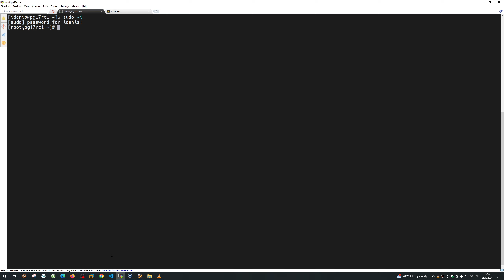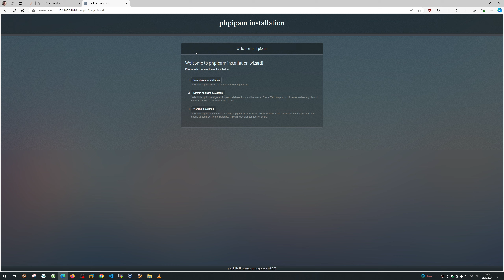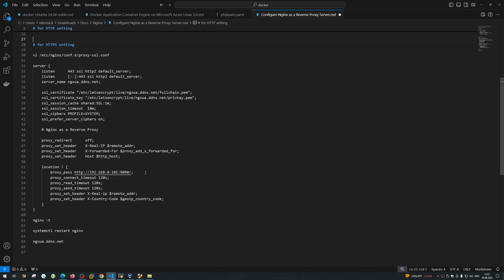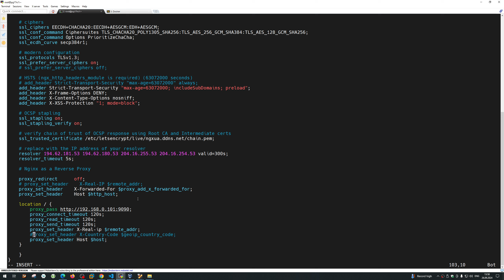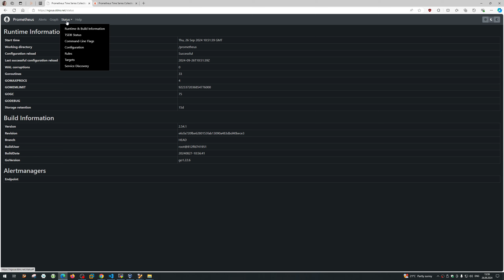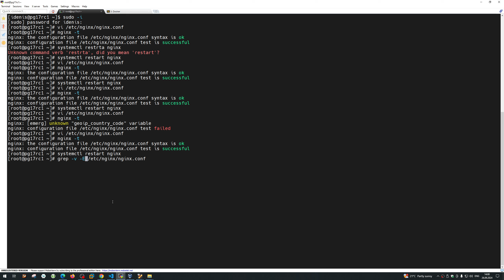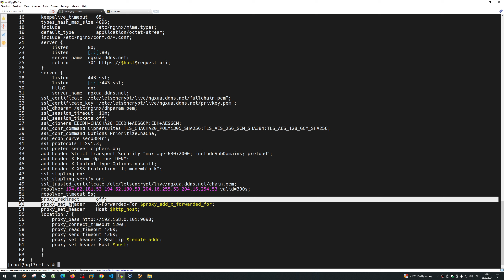Fedora Linux 40 - Настройка Nginx как обратного прокси-сервера